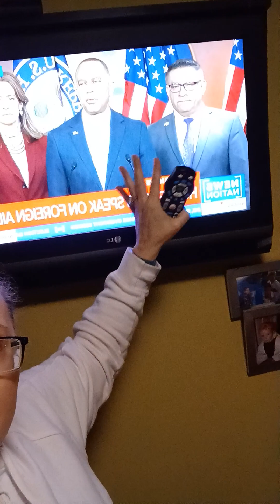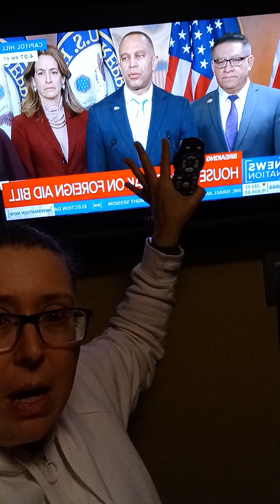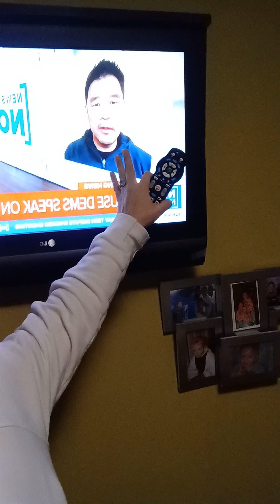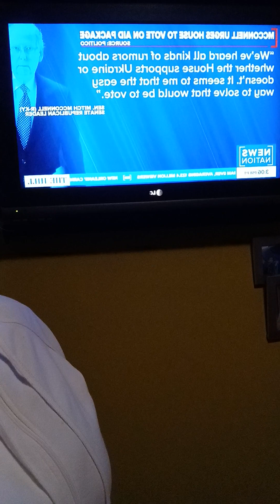2 PIECES FROM NEW NATION, A PIECE FROM CHANNEL 7 NEWS ABOUT IBM AND REMOTE LEARNING, PERSONAL STORY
2 PIECES FROM NEW NATION, A PIECE FROM CHANNEL 7 NEWS ABOUT IBM AND REMOTE LEARNING, PERSONAL STORY

NICOLE CATTARUZZA
STAR*1978
STAR*8378
02/13/2024